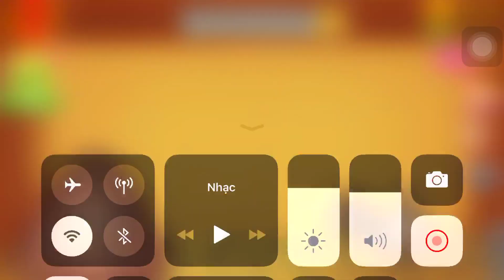Monster T-Rex Vs The Buddy | Kick the Buddy